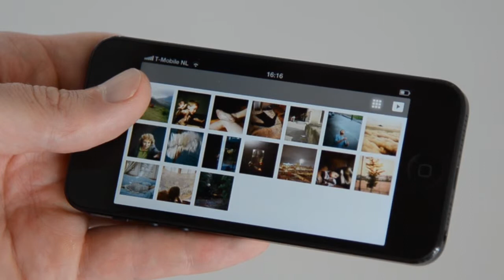Viewbook Mobile Web Gallery 2.0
Browsing trough the updated version of our mobile web gallery. When your Viewbook portfolio website or album is viewed on a mobile device it automatically runs this mobile optimized, responsive web gallery. In addition to technical and visual optimizations it now also features a thumb grid view.